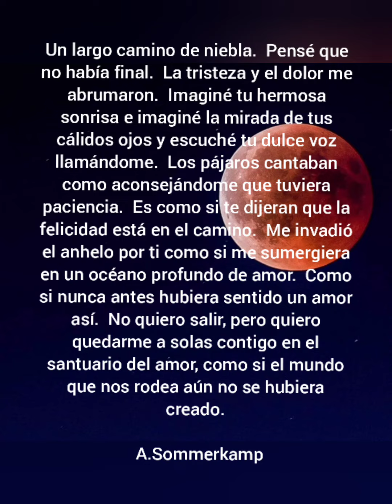un largo camino de niebla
music ❤ ❣ 🎶 🎵  : Phil Collins  , can't stop loving you